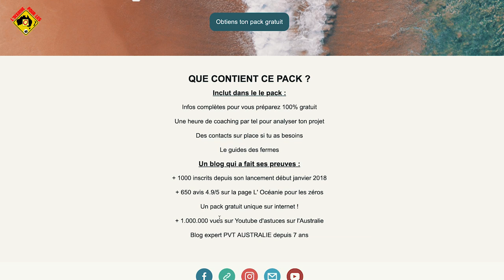Travailler dans l'hôtellerie en Australie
Nally témoigne sur son aventure en PVT Australie, sur ses jobs, son travail  dans l’hôtellerie à SYDNEY. Comme elle le démontre dans ce témoignage, avec de la motivation et un minimum d’anglais on décroche un travail assez rapidement. Malgré de nombreuses difficultés au début de son aventure, elle a réussie a renverser la situation. Et décrocher un travail très bien payé !

Le visa vacances travail Australie est une aventure extraordinaire à vivre au moins une fois dans sa vie, ce PVT est réservé aux 18/35 ans.
Si vous souhaitez bien vous préparez le Pack gratuit dispo en description sur ma chaîne et bénéficier d’une heure de coaching inscrivez vous.
Instagram Nally ; Vibe Hôtel : shorturl.at/adkF6

JOBS